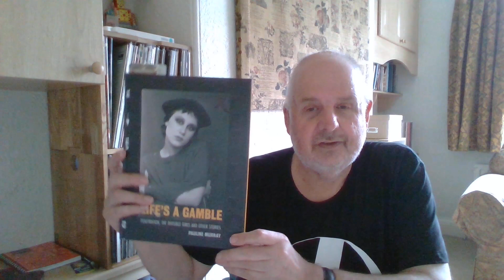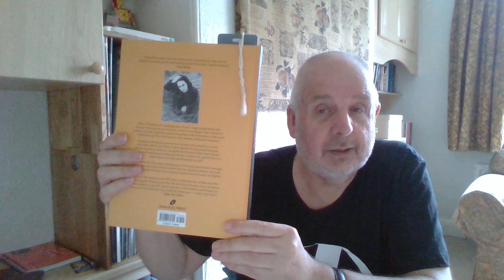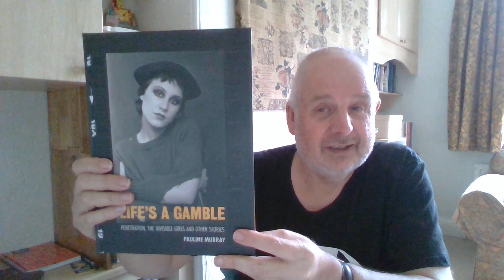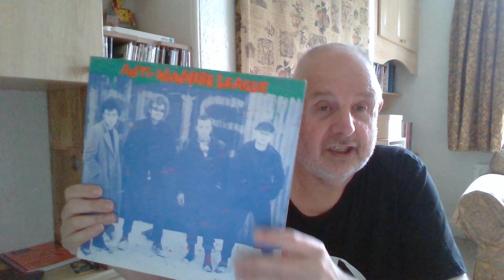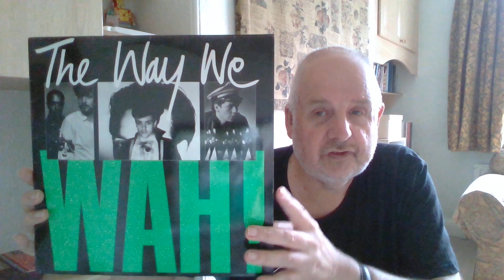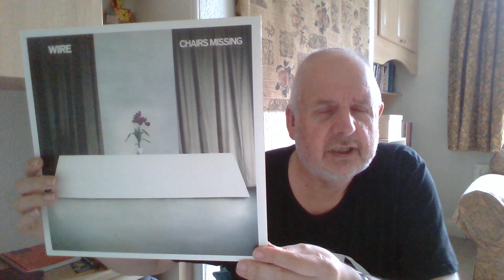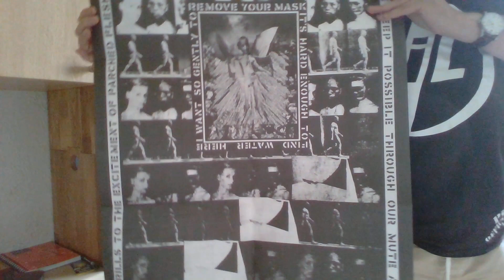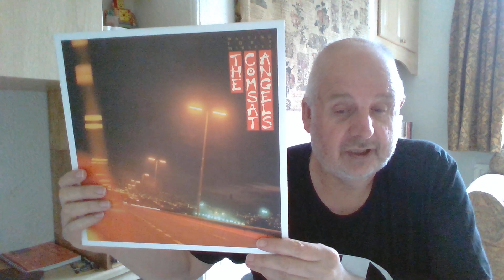I was a teenage fanboy. Meeting a punk legend and some record fair finds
I met Pauline Murray from Penetration at a book signing and it made my day, I also show some great punk and post punk records I picked up at a record fair.